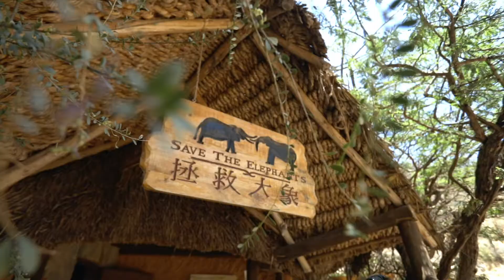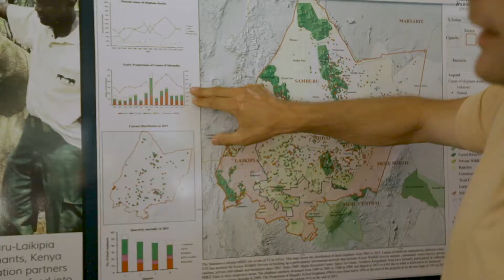Let's SAVE. THE. ELEPHANTS!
We need to work together to SaveTheElephants 🐘 Here at Ivory Ella, we believe in good clothes for a good cause!💪